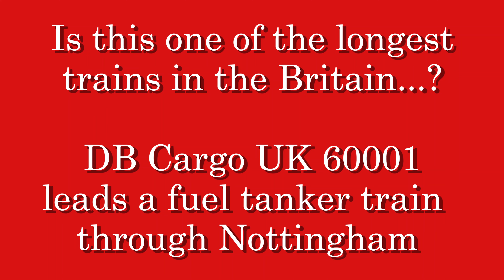Longest Train in the UK...?!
This Video is Property of MT Productions!

2160p 4K HD!

Hello everyone, MT here with the usual trainspotting action. During my visit to Nottingham railway station, the showcase of this freight was very impressive, it deserved to have its own film.

DB Cargo UK class 60001 was hauling this fuel tanker train which I think must be one of the longest ones I’ve ever seen and perhaps one of the longest in the country, crawling through Nottingham hauling thirty-two tankers, each one 30 metres. Times that figure by the number of tankers, this makes the whole about more than half a mile long which is even more impressive especially it was done by a single locomotive. So, what do you think?